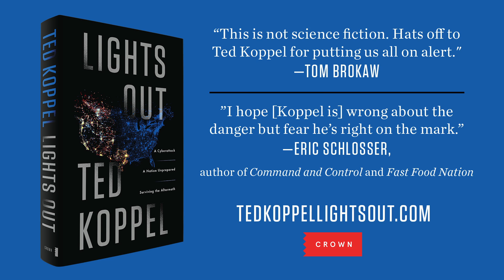Why all Americans should be concerned about an attack on the power grid | Ted Koppel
Ted Koppel explains why an attack on the U.S. electrical grid should be a concern for all Americans, and why he chose it as the topic of his book, LIGHTS OUT.

About LIGHTS OUT

In this tour de force of investigative reporting, Ted Koppel reveals that a major cyberattack on America’s power grid is not only possible but likely, that it would be devastating, and that the United States is shockingly unprepared. Now available everywhere books are sold.